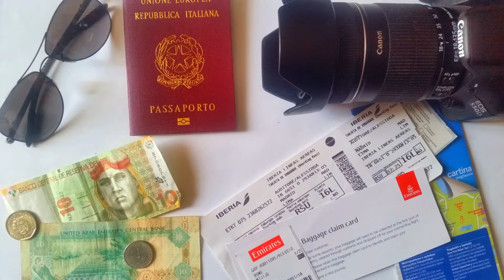Venezia, passeggiata da Piazzale Roma a Rialto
Percorriamo Venezia a piedi da Piazzale Roma al ponte di Rialto!

Seguiamo una dei percorsi più popolari tra chi viene a Venezia e la scopre a piedi. Il percorso inizia a Piazzale Roma dove ferma il bus da Mestre, passiamo dalla stazione centrale dei treni Santa Lucia, saliamo dal ponte degli Scalzi e ci inoltriamo nel cuore di Venezia tra tanti vicoli e spiazzi come quello di San Paolo, fino a arrivare a Rialto.